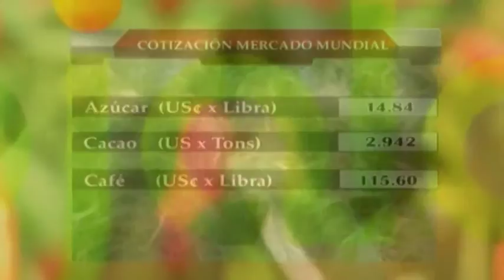Ojalá - Comentarios -04-3-16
Ramón Tejeda Read valora  el crecimiento de un 7 % de la economía de RD.